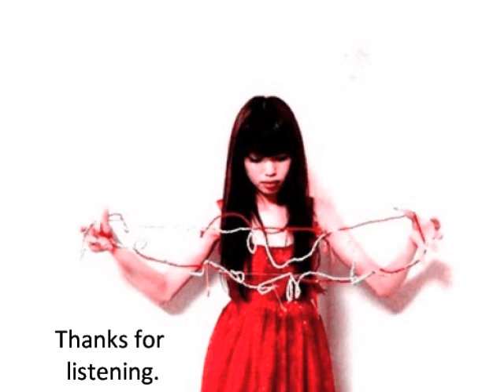mACIDa YAYO - "Sleepless Night (Mossa Remix) SLOWWWED & NOIZZ'D" - 770 Nin-Jah Lion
A remix I did of another remix lol. I slowed it down and remixed it. It's pretty relaxing to me. I was released on my album "SLOWWWED & NOIZZ'D))): GET LIKE ME".